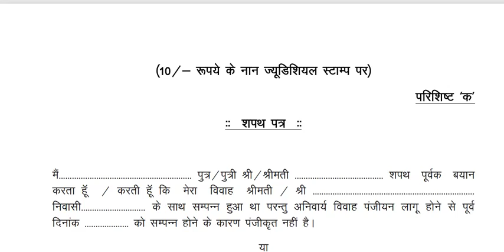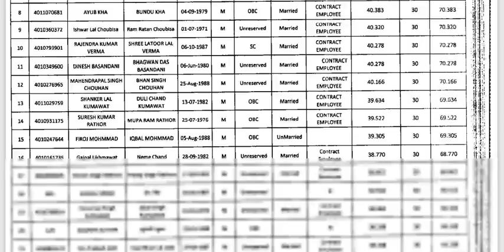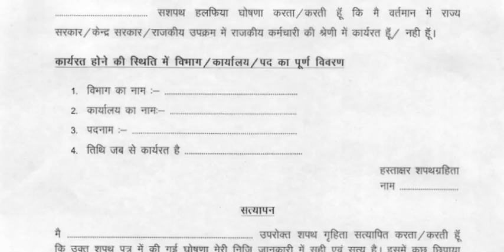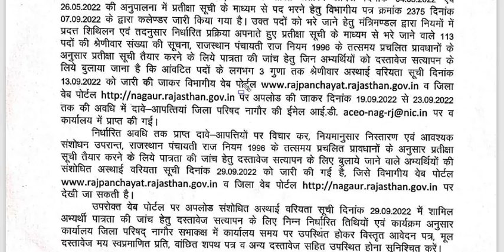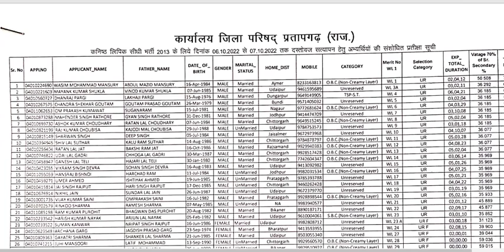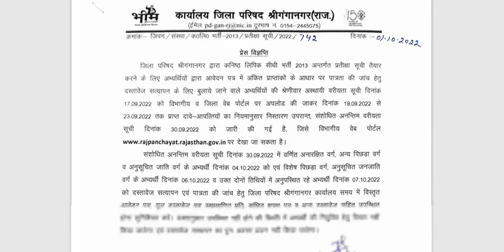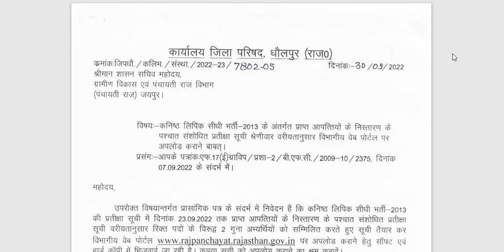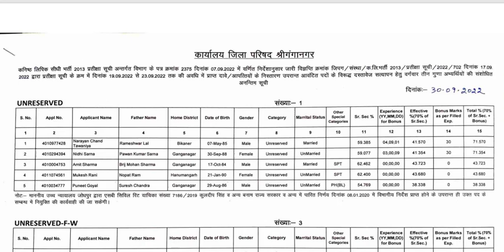राजस्थान पंचायती राज LDC भर्ती 2022.Panchayati Raj LDC 2013 Letest Update LDC Document Today Update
राजस्थान पंचायती राज LDC भर्ती 2022.Panchayati Raj LDC 2013 Letest Update LDC Document Today Update/panchayati Raj LDC bharti 2013 New waiting list jari

ldc 2013 panchayati Raj letest news

Panchayati Raj LDC 2013 Vacancy Update |
राजस्थान पंचायतीराज LDC भर्ती Update

::- Your Quarries ::
राजस्थान पंचायती राज LDC भर्ती 2022 Panchayati Raj LDC 2013 Letest News Update Today
Panchayati Raj LDC 2013 new update panchayati Raj LDC bharti 2013 letest news panchayati Raj LDC 2013 letest update panchayati Raj LDC bharti 2013 letest news today
राजस्थान पंचायतीराज LDC भर्ती Update Rajasthan new vacancy 2022 letest news panchayati Raj LDC Vacancy 2022 Rajasthan panchayati Raj LDC Vacancy 2022
genuine classes
ldc 2013 letest news today